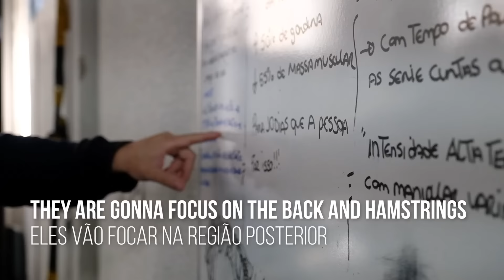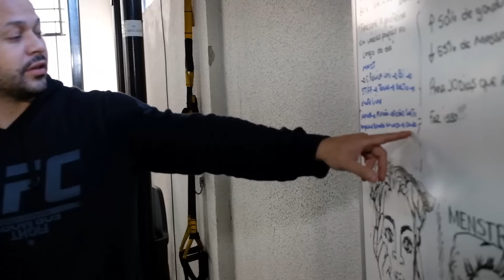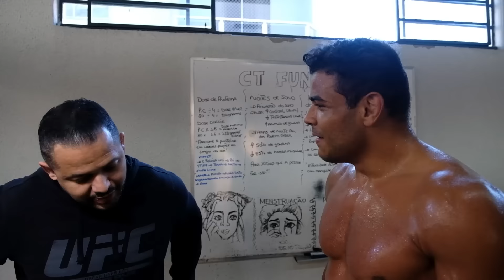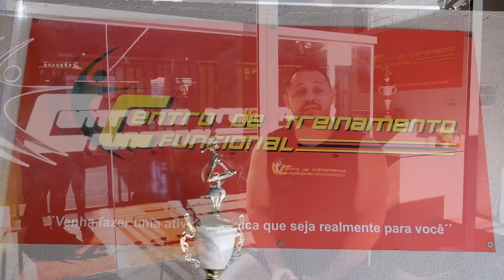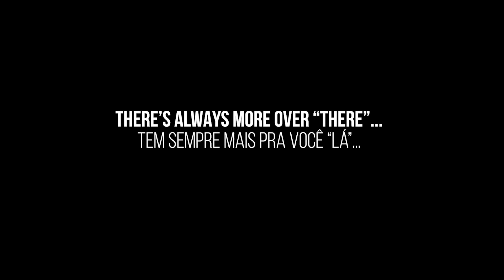100% NATURAL! I PAULO COSTA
100% NATURAL!